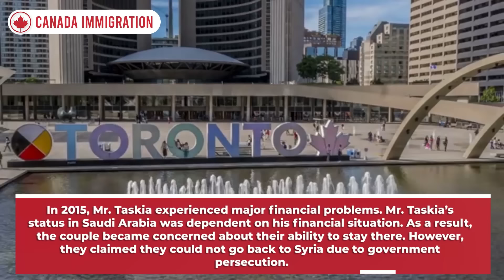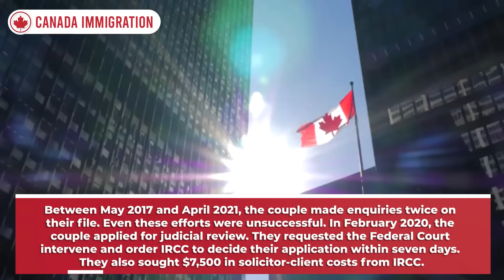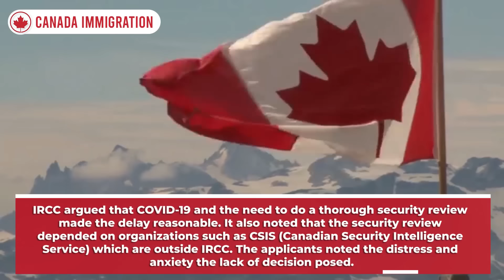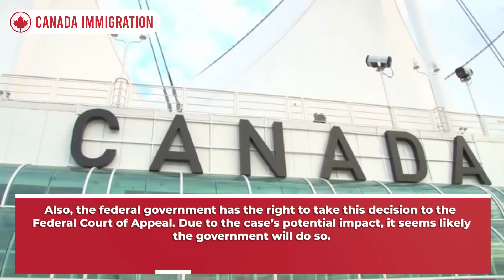Good News : Canada PR within 30 days - Federal Court orders IRCC | Canada Immigration News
Related Query : immigrate to canada from us,us to canada immigration,immigration,canada immigration,canada immigration 2021,immigration news,us to canada,american in canada,united states,canada,canada express entry,express entry canada,canada pnp,pnp canada,pnp canada immigration,canada pnp draw,canada immigration news,canada pr,express entry canada 2021,canada pr process,provincial nominee program,canada news,express entry,express entry draw,canada new pnp 2021 //